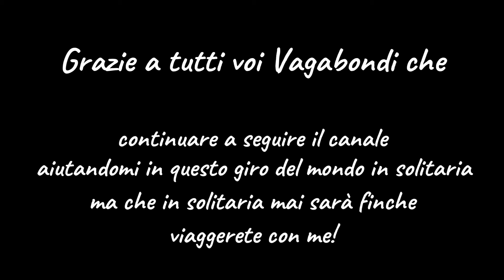#89 Cosa fare? Troppo pericoloso? il ranger non mi permette di dormire nella savana! Botswana!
Ciao a tutti Vagabondi!!! Sono Roberto, mi piace vagabondare il mondo in solitaria, si, in solitaria... a bordo di un mezzo che non è solo una vettura, ma una famiglia. Se cercate un punto di vista alternativo, di chi ha scelto di viaggiare ma non capisce ancora perchè. siete sul canale giusto!!!

Puntata 89

ITA
Comincia la mi avventura in Botswana! Attraverso il Kalahari e provo a dormire nella savana...ma quando mi avvicino troppo al parco quasi dismesso, il ranger mi fa allontanare, la zona è piena di elefanti, non è sicuro!
ENG
My adventure in Botswana begins! I cross the Kalahari and try to sleep in the savannah... but when I get too close to the almost abandoned park, the ranger makes me move away, the area is full of elephants, it's not safe!

Seguitemi anche su tutti gli altri canali per non perdere nemmeno un momento di questa avventura!